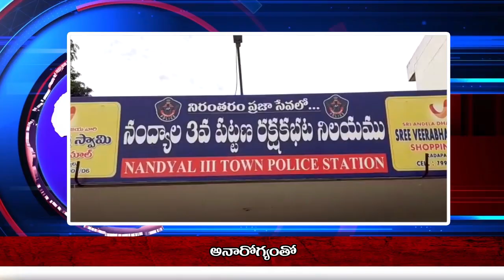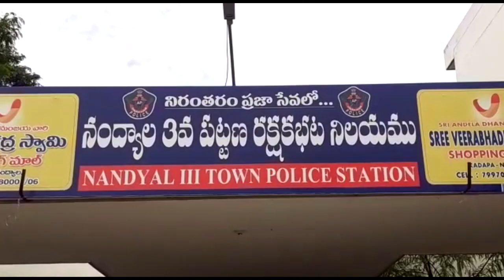Praja Cable TV//12.7.2020//ప్రజా న్యూస్ //